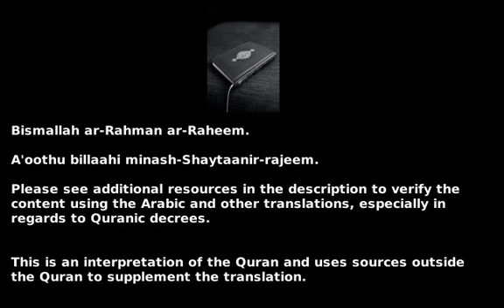Surah 47 - Muhammad - سورة محمد